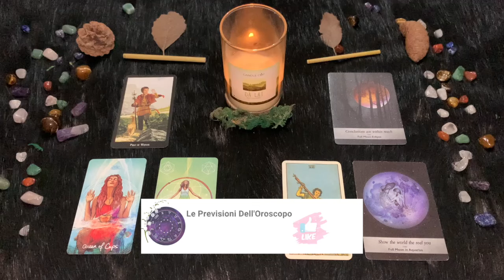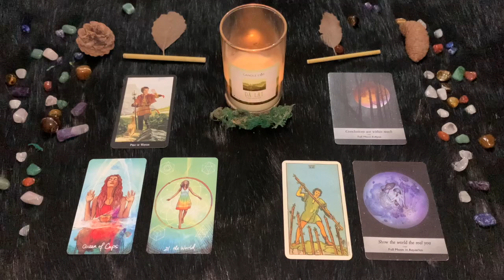Acquario ♒️ 'oroscopo di Paolo Fox - 14 Luglio 2024 - Un cuore in ogni porto